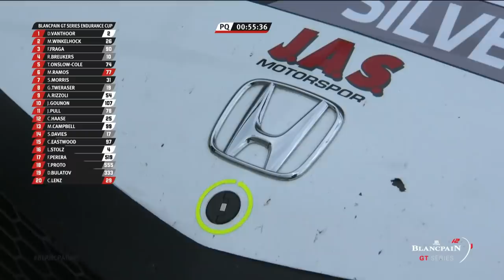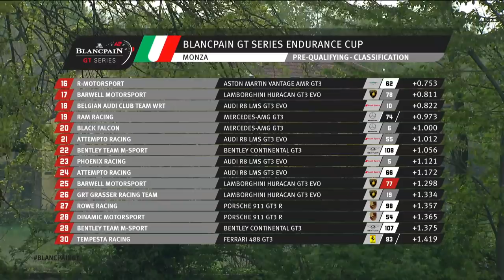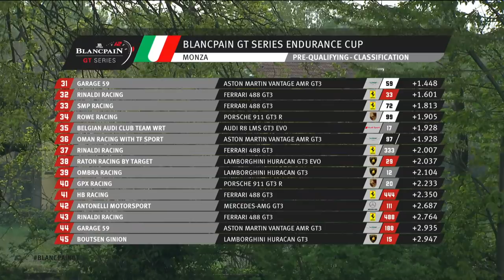PRE-QUALIFYING - MONZA - Blancpain GT Series Endurance 2019 - ENGLISH